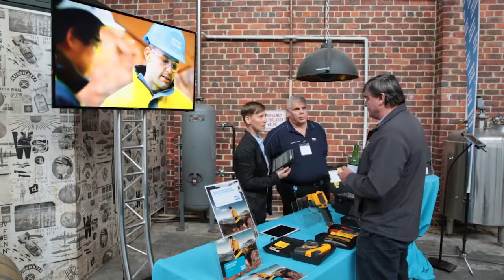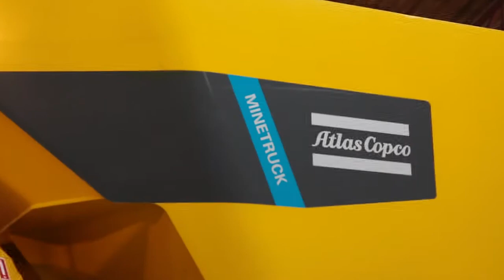Atlas Copco MT65 Launch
Atlas Copco has given Australian miners a sneak peek at its latest underground haul truck, the MT65, ahead of its official unveiling at MINExpo.

It showcased the machine – known as Julia – in a special event in East Perth.

The machine has been developed to provide an extra five tonnes of capacity per load, and designed with a swathe of new and improved features.

“The MT65 is based on years of knowledge from the successful MT6020,” Atlas Copco said.

“The built in reliability combined with higher capacity and high ramp speed leads to dramatically increased productivity.

“To improve energy efficiency we have reduced fuel consumption and decreased running costs.

“It’s the strongest, smartest, and most productive truck we’ve ever put to use in operations.”

The truck has been tested to its limits, undergoing field trials in Western Australia, at St Barbara’s Gwalia mine, which runs more than 1620 metres deep, or a ten kilometre haul distance.

According to Atlas Copco, these load studies – carried out with contractor Byrnecut – have seen a serious increase in productivity performance compared to the existing fleet of Atlas Copco MT6020 underground haul trucks over the three month, 2000 hour long trial, where tonnes per kilometre, speed on grades, and payload capacities were tested.

Wayne Symes, the Atlas Copco business line manager for underground, said trials had recorded a 10 per cent increase in carrying capacity and lower fuel usage than the MT6020

Byrnecut operator Steve Nascivera, who had been testing one of the machines (dubbed Sofia), said he “found it to be very user friendly, and very comfortable inside the cab [but] the biggest advantage is the sheer amount of dirt that we’re bringing up each run”.

“Our average is between 63 and 65 tonne,” he said, with Atlas Copco stating it is able to dump these loads in around 13 seconds.

The dump box has a maximum 65 tonne haulage capacity, and is engineered for high productivity and reliable performance, Atlas Copco said, adding it has optimised angles and wear resistant steel which enables longer operational life and easier release of material.

The load weighing system presents information directly to the operators on the filling process, and to the outside via status beacon lights, allowing operators to maximise filling and reduce overload.

The MT65 is also ready for the next stage of mining, and has been built to be automation ready, utilising Atlas Copco’s Rig Control System (RCS), and its Certiq telematics solution, which provide machine data and information in an intuitive easy to use HMI.

Safety has also been in focus, with an ISO ROPS and FOPS certified cabin that has sound levels below 80 decibels.

Cameras are located on the front and the rear of the vehicle to increase visibility and safety of those around the vehicle.

An improved front axle suspension increases driver comfort, and is reportedly even better than on the MT6020 model.

Maintenance is a key component in its design.

The truck has “best serviceability in the segment with easily accessible service points and features to ease operation,” Atlas Copco said, with all daily checks reach from ground level.

It is also equipped with a new tyre monitoring system.

“The main filters are collected and accessible in the smart service bay.”

The truck weighs approximately 46.3 tonnes, and measures 2.785 metres in height, has a width of 3.5 metres, and is 11.021 metres long.

It is driven by a Cummins QSK19 EPA Tier 2 engine, with a power rating of 567kW, and has a fuel tank capacity of 844 litres.

According to Atlas Copco, orders were booked for the truck before it was even unveiled.